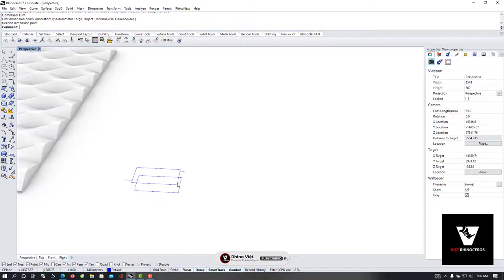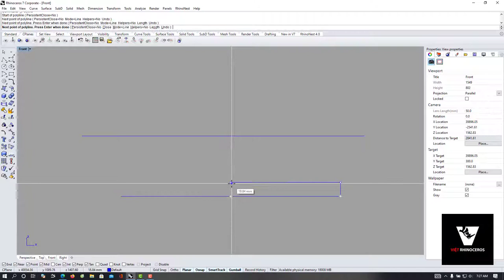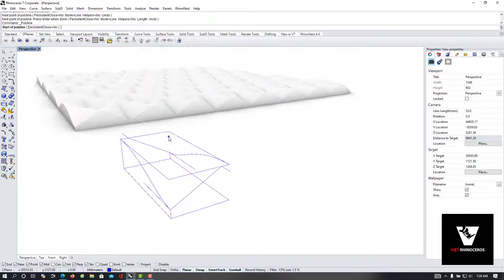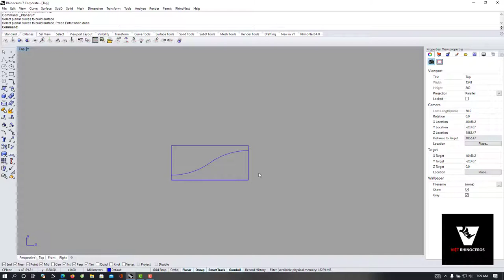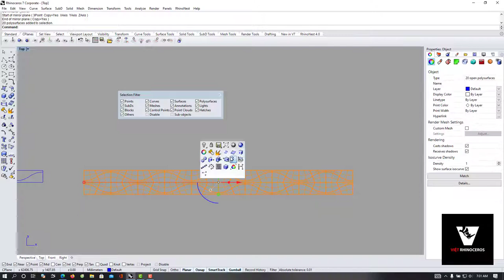5 minutes with Rhinoceros 3d - Facade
5 minutes with Rhinoceros 3d - Facade
How to do it in 5 minutes.

Thank you watching. I'm Việt Rhino